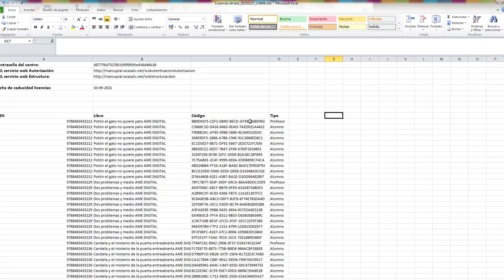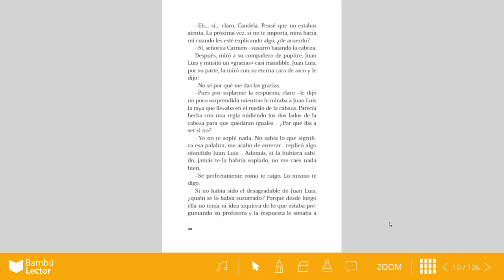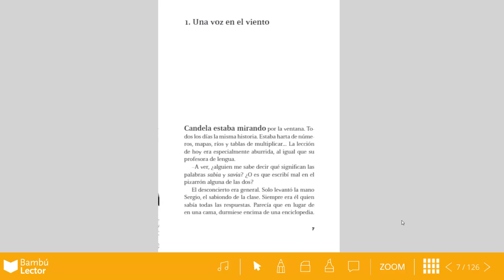Bambú Lector | Activación de licencias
Videotutorial sobre la creación de contenidos en la plataforma de educación Bambú Lector.